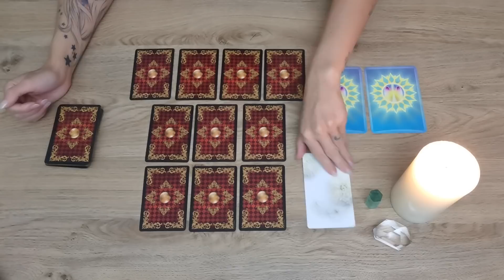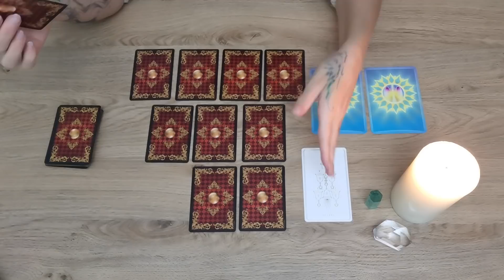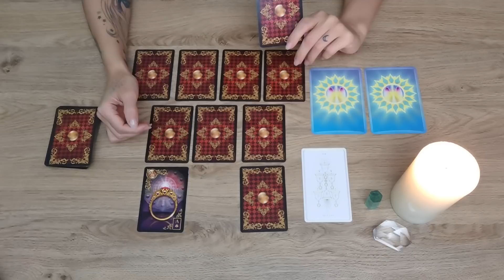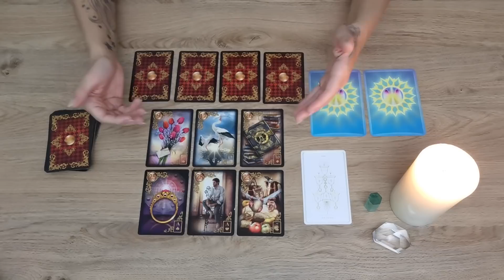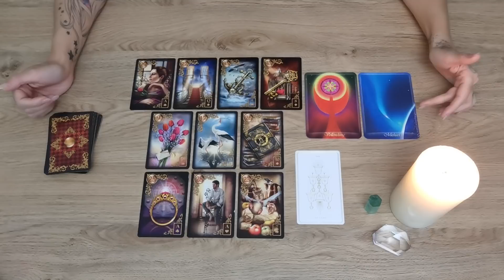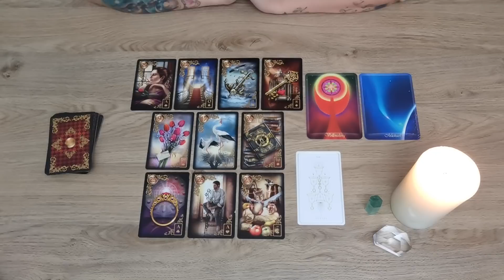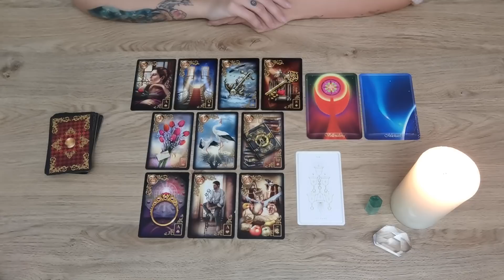Das blockiert DEIN vollstes Potenzial ❤️🙏🏻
Ich freue mich dich auf meinen beiden Instagram Kanälen zu begrüßen:
Hier kannst du direkt eine Kartenlegung mit mir online buchen:
Wenn du mich unterstützen möchtest, damit ich mehr Videos für euch machen kann, freue ich mich über kleine und große Spenden unter folgendem link: